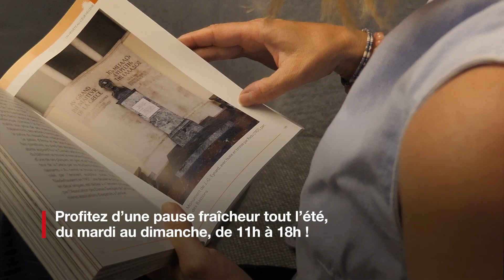🌡️ Le plan canicule à Genève 🌡️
🌡️ Le plan canicule est entré en vigueur à Genève le lundi 29 juillet. 🌡️

Pour vous aider à échapper à la chaleur, le MEG a été choisi comme l'un des lieux de fraîcheur ouverts au public et recommandés par la Ville pour protéger nos aînés.

☀️ Pour fuir la chaleur estivale, venez vous détendre dans notre espace climatisé, situé dans la salle d'exposition temporaire du MEG, maintenu à une température agréable de 21 degrés. Et profitez-en pour visiter l’exposition « Mémoires. Genève dans le monde colonial » qui est gratuite.

🌊 Cette initiative est réalisée en partenariat avec le Département de la cohésion sociale et de la solidarité.

🌬️ **Venez vous rafraîchir au MEG !** ☀️

🌬️ Vent de fraîcheur au MEG ☀️
📆 Du mardi au dimanche, tout l'été jusqu'au 31 août
📍 MEG - Musée d'ethnographie de Genève,
Boulevard Carl-Vogt 65, 1205 Genève